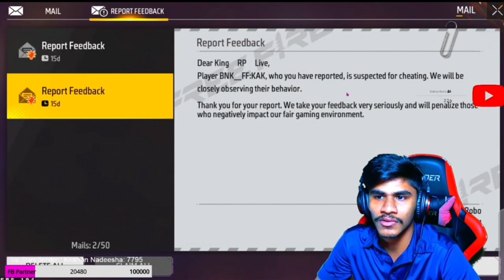RP ට සෙට් උන දරුණුම හැකර් ස්කෝඩ් එක 🥵 | RP Gaming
විශ්වාසවන්තව එකවුන්ට් එකක් මිලදී ගන්න,අඩු ගානකින් ID එකටම ටොප් අප් කරගන්න දැන්ම මිකියට whatsapp මැසේජ් එකක් දාන්න 😍🔥

🚫Credit owner | ‎‎@rpstreaming

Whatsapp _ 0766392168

Our freefire guild ID_ 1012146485

©FB streamers in Sri Lanka `

1. Garena Free Fire Indonesia Live
2. Garena Free Fire Brazil Live
3. Garena Free Fire India Live
4. Garena Free Fire Singapore Live
5. Garena Free Fire Thailand Live
6. Garena Free Fire live Malaysia
7. Garena Free Fire live Sri Lanka